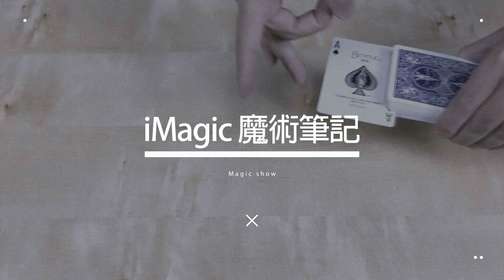How to do the Disappearing Scarf trick【消失的絲巾】魔術教學，竟然消失又出現太神奇了！#7 ​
Street Magic Disappearing Scarf & How to Do The Trick
A simple but effective trick showing a silk scarf disappear and reappear. I then show you how to do this trick.
Hope you enjoy the video, check out some of my MAGIC
街頭魔術消失的絲巾和如何做的手法
你可以在魔術店購買道具- 拇指套
一個簡單而不錯的方法，展示一條絲巾消失並重新出現。
希望你喜歡這個影片，歡迎看看我的其他魔術教學